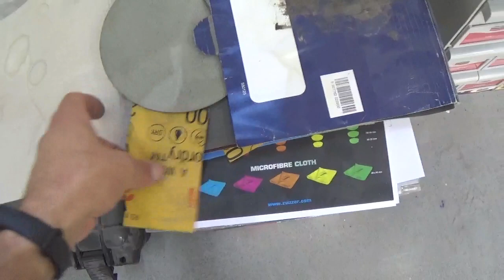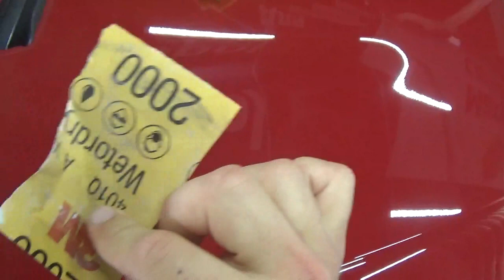Чистка сора на лаке и полировка BMW M3